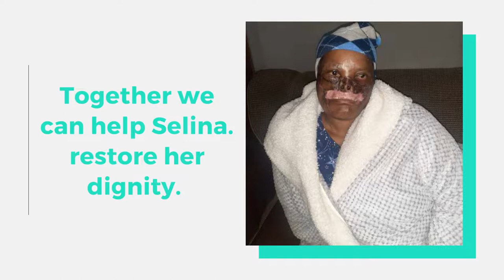TRIGGER WARNING | Gran 47 left disfigured after gruesome attack by employer’s pit bulls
Selina Kokolosi (47), a grandmother from Potchefstroom, Northwest Province, who works as a domestic worker, was attacked and grievously mauled by her employer’s three pit bulls on 25 January 2022.